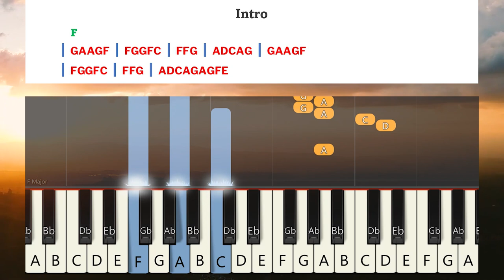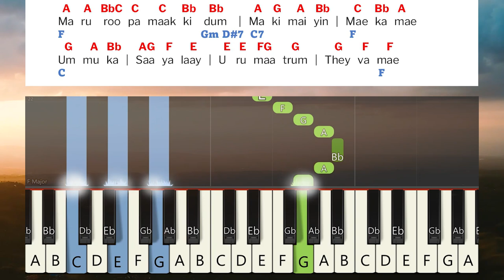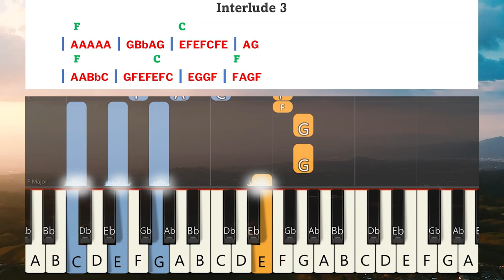Unnatha Devanae En Yeusu Keyboard Notes & Chords | உன்னத தேவனே என் இயேசு | Berchmans | JJ Vol 12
Unnatha Devanae En Yeusu Keyboard Notes & Chords | உன்னத தேவனே என் இயேசு | Berchmans | JJ Vol 12 | Jebathotta Jeyageethangal Vol 12 | ஜெபத்தோட்ட ஜெய கீதங்கள் பாகம் 12 | பெர்க்மான்ஸ் | ஜெஜெ பாகம் 12